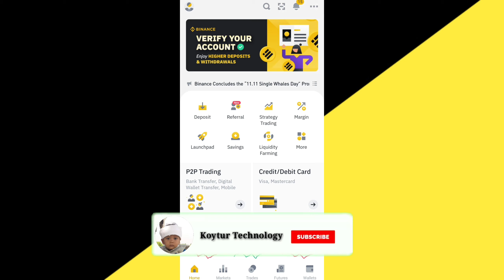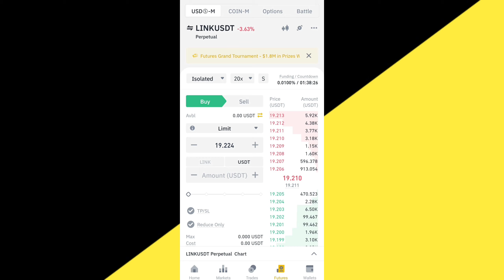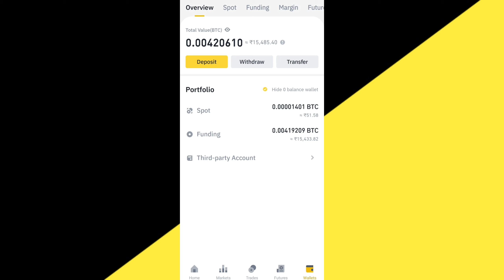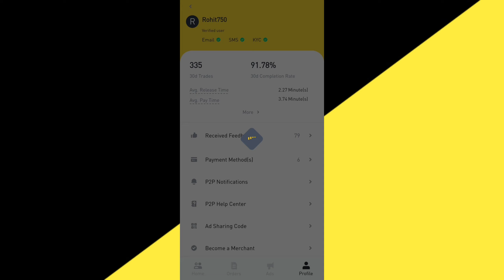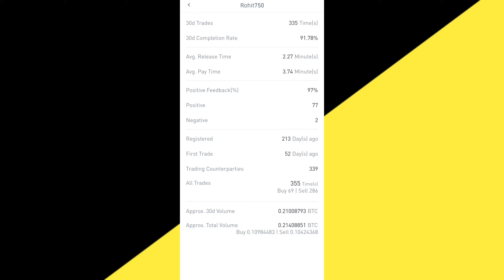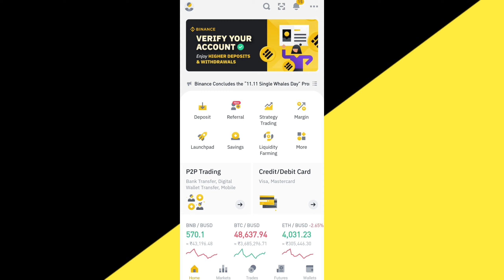Online Earning Money From Home || Best Application For Trading In CryptoCurrency